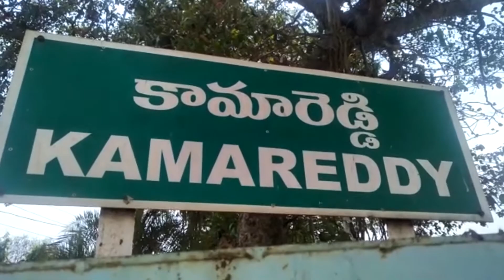కామారెడ్డి జిల్లా ఫ్లయింగ్ స్క్వాడ్ ఆధ్వర్యంలో కామారెడ్డి సిటీ అవుట్స్ కట్ లో వాహనాల తనిఖీ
కామారెడ్డి జిల్లా ఫ్లయింగ్ స్క్వాడ్ ఆధ్వర్యంలో కామారెడ్డి  సిటీ అవుట్స్ కట్ లో  వాహనాల తనిఖీ నిర్వహించారు, ఈ కార్యక్రమములో ఫ్లయింగ్ స్క్వాడ్ ఇంచార్జ్ ఆదిత్య రెడ్డి, రమేష్ వారి బృందం మరియు పోలీస్ సిబ్బంది పాల్గొన్నారు, అనంతరం ఆదిత్య రెడ్డి  మాట్లాడుతూ ఎలక్షన్ కమిషనర్ ఆదేశాల మేరకు మద్యము, డబ్బులు, అక్రమంగా రవాణా జరుగుతుంది అన్న సమాచారం మేరకు వాహనాల తనిఖీ నిర్వహించడం జరుగుతుందని తెలిపారు, ఈ కార్యక్రమము  ఎన్నికల పూర్తయ్యేంత వరకు కొనసాగుతుందని తెలపడం జరిగింది .